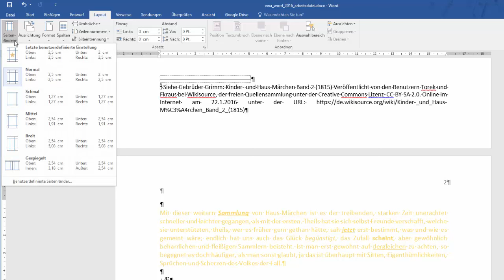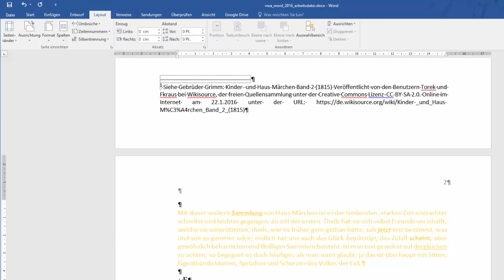10(36) Word 2016 - linken Seitenrand einstellen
Es geht darum sich mit den folgenden Inhalten auseinanderzusetzen: den linken Seitenrand auf 3,5 cm einstellen können. Dieses Video ist als Hilfestellung zur Erreichung bzw. Festigung digitaler Kompetenzen von Schüler / innen gedacht. Weitere Unterlagen wie Präsentationen, Quize und andere Videos finden sich und